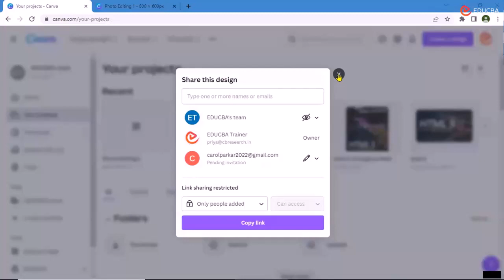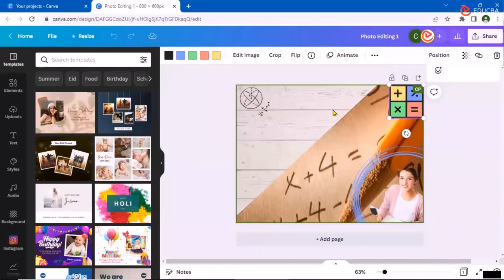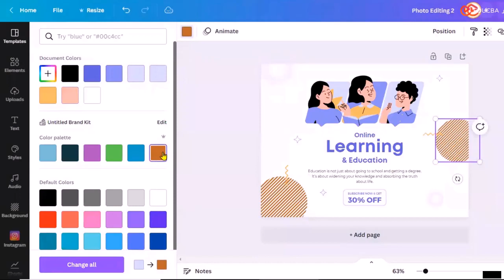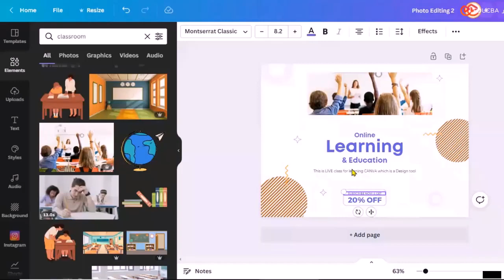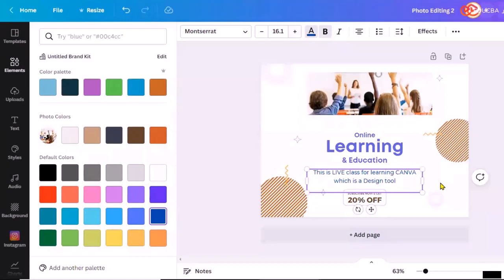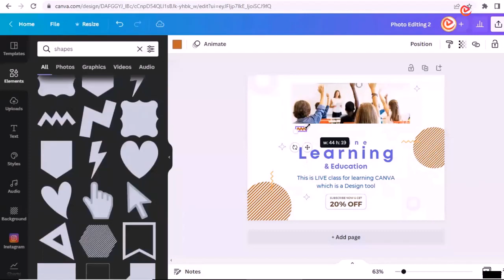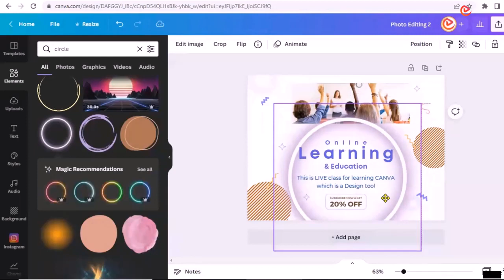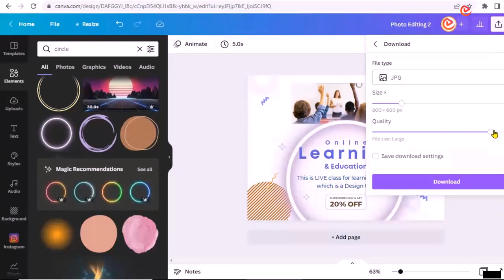Creating Another Photo Editing Example